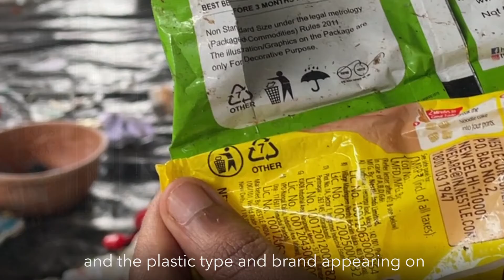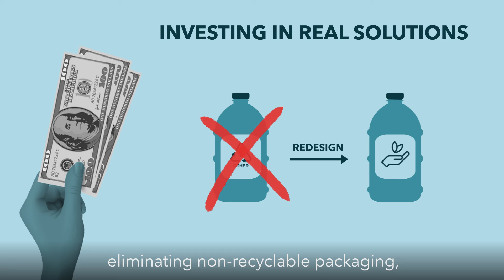India Brand Audit 2021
SWaCH Pune, along with other members of Break Free From Plastic, including CAG Chennai, Hasiru Dala Zero Waste Himalaya, Paryavaran Mitra, Natures Buddy conducted  brand audits across the country.

Brand audits involve counting and documenting the brands found on plastic waste to identify the companies responsible for plastic pollution.

Script : Lubna Anantakrishnana
Graphics, Animation and Edit : Anusha Menon
Live Action Footage : Amogh Bhongale, Pranav Tamhankar
Voice Over : Sasha Anantakrishnan